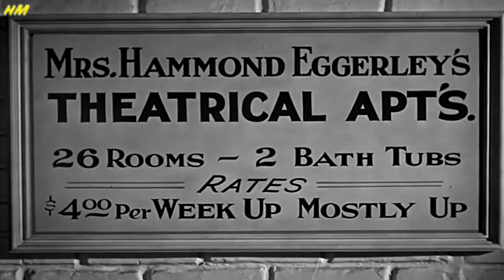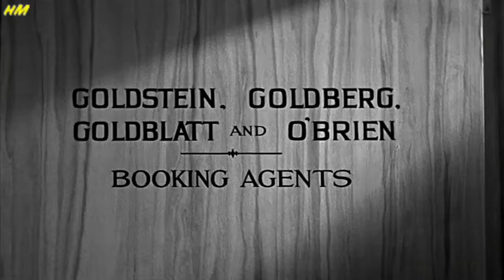Os Três Patetas Trio Tresloucado 1936 Dublado